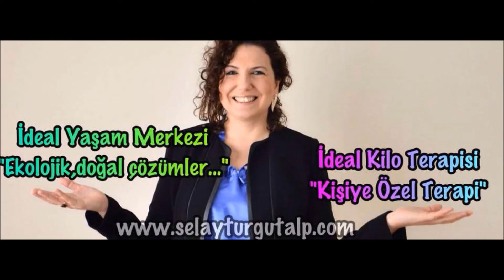Alışkanlıklarımı değiştirerek nasıl kilo verdim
Sevgili danışanlarımdan Adnan Gürbüz Bey idealkiloterapisi yöntemini başarıyla tamamladı. Her geçen gün hayallerine kavuşuyor.Kilo verme yolculuğu ve alışkanlıkların değişimi konusunda kısa bir röportaj yaptık.